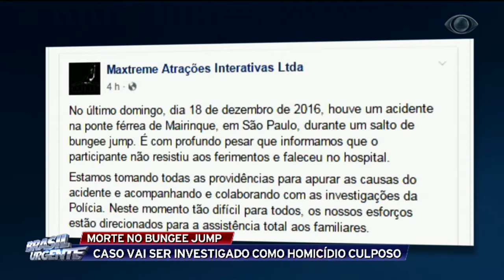Caso do bungee Jump será investigado como homicidio culposo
A empresa tratou a morte como acidente. A Polícia Civil de Mairinque, São Paulo, irá investigar o caso para descobrir exatamente o que aconteceu.